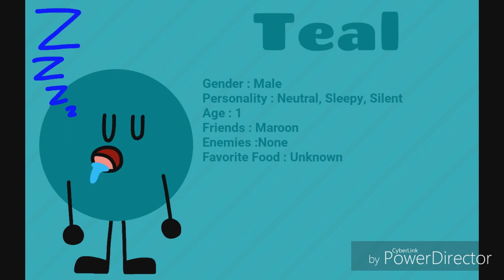Teal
Teal is a Male From Color Rush.